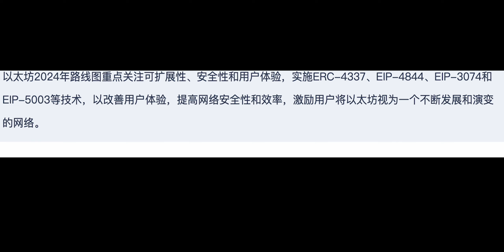2024年1月6日 告别恐慌，2024 年以太坊路线图的展望